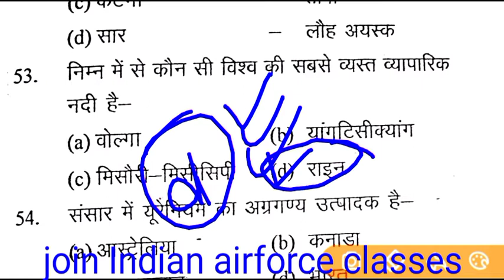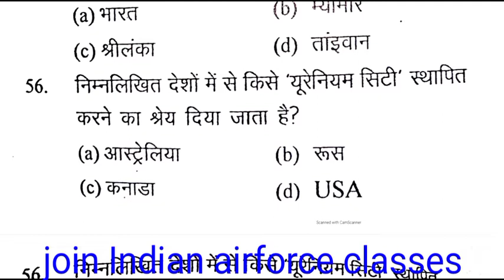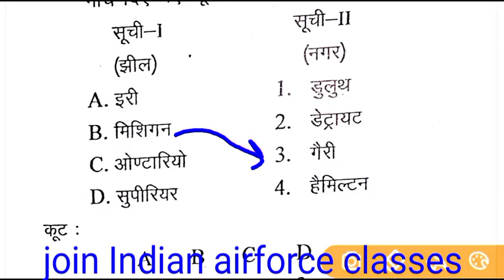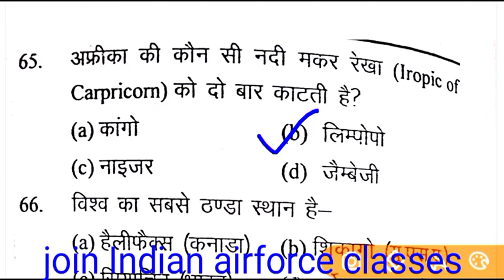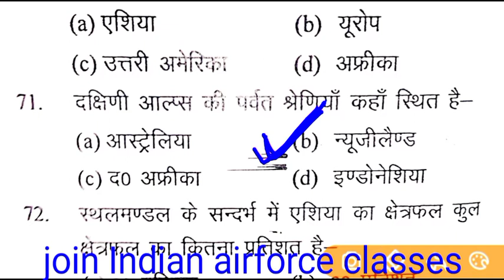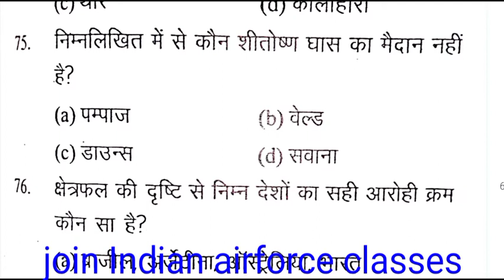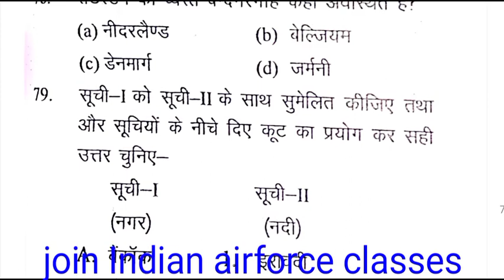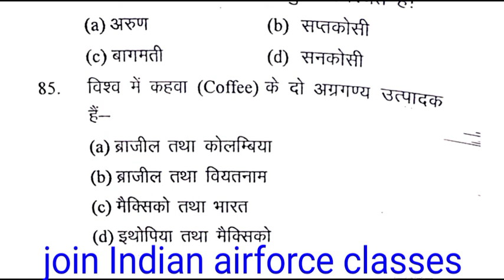सामान्य ज्ञान प्रश्नोत्तरी सभी महत्वपूर्ण प्रश्नों के साथ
ये क्वेश्चन पिछले कुछ सालों में पूछें गए क्वेश्चन 💪 है जो आपकी एग्जाम क्रैक करने में पूरी मदद करेंगे और आप लोगो से यही कहना है कि इस चैनल को जायदा से ज्यादा सपोर्ट करे
                      🙏 धन्यवाद 🙏